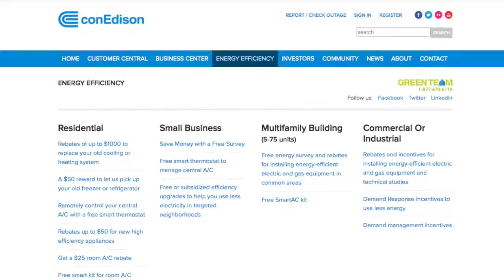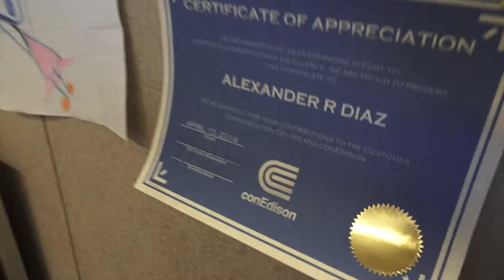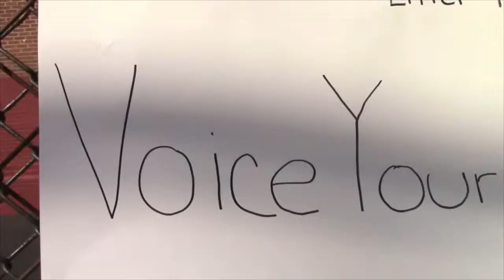Alfonso Quiroz News Segment Package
This is a news segment featuring Alfonso Quiroz. This was filmed on November 14, 2014.